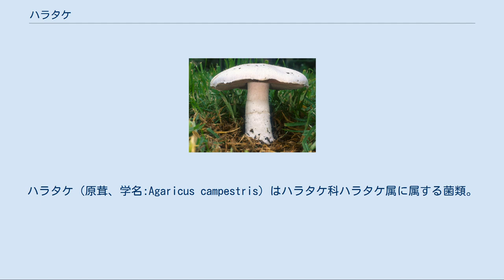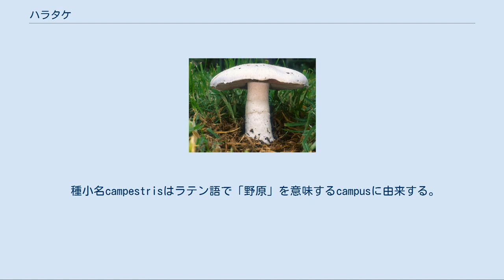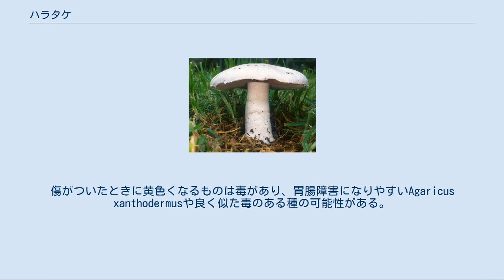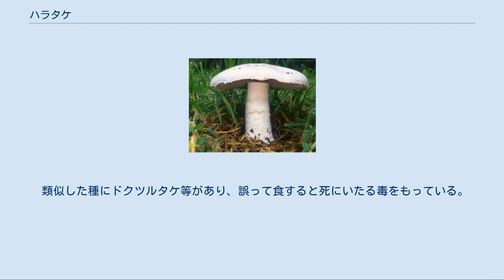ハラタケ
ハラタケ（原茸、学名:Agaricus campestris）はハラタケ科ハラタケ属に属する菌類。
英語圏ではField mushroomとして知られ、アメリカ合衆国ではMeadow mushroomとして知られる。
食用にされているきのこで、同属のツクリタケ（マッシュルーム）と近縁である。
薬品として使用されるアガリクスなどとの関係からアガリクス・カンペストリスの名前でも知られる。
 種小名campestrisはラテン語で「野原」を意味するcampusに由来する。
 傘は白く大きさは直径5~10cmである。
最初は半球型であり、成熟するに従って、饅頭型、扁平型に変わっていく。
 傘の裏のひだはピンク色をしており、老いるに従い赤黒くなり、最終的には茶色になる。
ひだは離生している。
胞子紋も同じような色をしている。
 柄は3~7cmであり、だいたい白い色をしている。
柄には小さい顎が一つついている。
 味はまろやか。
肉は傷つくと僅かに紅くなる特徴を持つ。
傷がついたときに黄色くなるものは毒があり、胃腸障害になりやすいAgaricus xanthodermusや良く似た毒のある種の可能性がある。
 一般的に雨の後野原や草地に見つけることができる。
夏から生えることが多い。
世界中で見ることのできる種である。
 広く食べられている。
通常キノコ狩りを行わない人々さえとって食べることがある。
商業的に生産されてはいない。
成熟が早く、棚に並べてもすぐ使い物にならなくなるからである。
 料理ではソテーやフライ、ソースなどに使われ、生でサラダに使われることもある。
風味と食感は、食料品店で購入可能なツクリタケと同一か、さほど変わりはない。
 ひだのあいだに入っている砂はすすいで落とす。
また、傘や柄に小さな穴を作る白い幼虫にも気をつけるべきである。
 類似した種にドクツルタケ等があり、誤って食すると死にいたる毒をもっている。
 ^ Nilsson, Sven & Persson, Olle (1977). Fungi of Northern Europe 2: Gill-Fungi. Penguin, New York. ISBN 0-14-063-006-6 ^ Grigson, Jane (1975). The Mushroom Feast. London: Penguin. ISBN 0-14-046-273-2